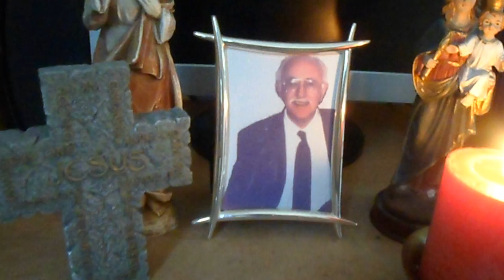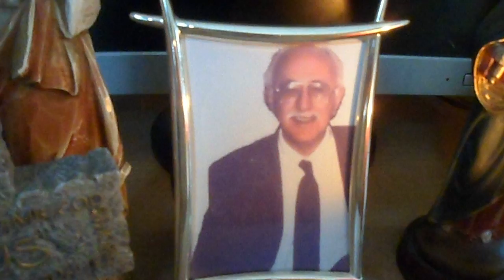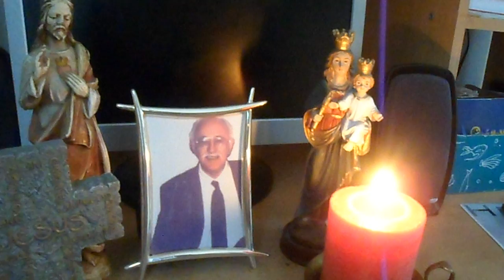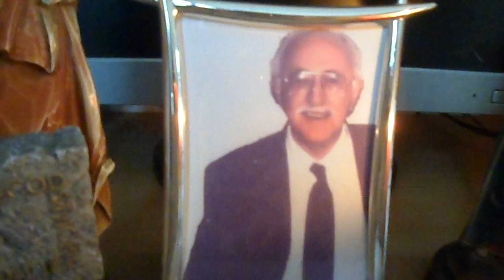De sterfdag van mijn vader Abraham Frauenfelder. 18 juni 2016.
Hallo Allemaal,

18 juni 2016. Mijn vader Abraham Frauenfelder is alweer 27 jaar geleden overleden deze dag. Op zondag vaderdag om 15;00 uur in het St. Jozefziekenhuis in Doetinchem. Het is lang geleden maar het lijkt de dag van gisteren. Wij deden samen vaak dingen. Ik mis hem nog elke dag maar hij is nu in hele goede handen en hij heeft vrede en rust. En hij is gelukkig.

Groetjes van Kitty van der Vegt-Frauenfelder uit Sil